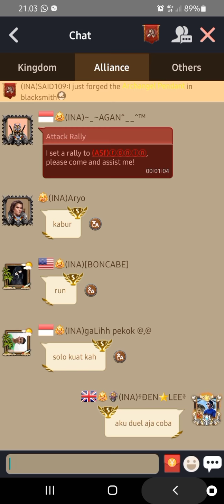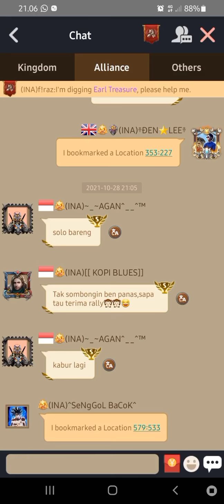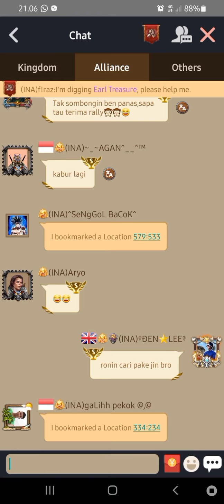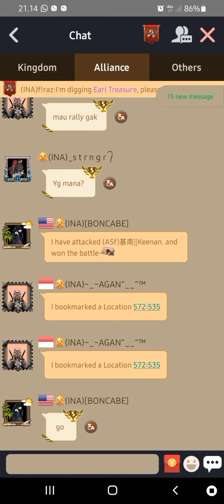Clash of Kings 543 | INA Vs Asf RONDO 2x | inspired by TOP GLOBAL